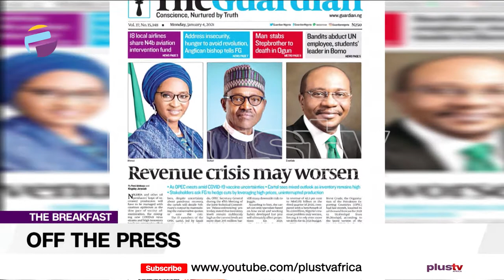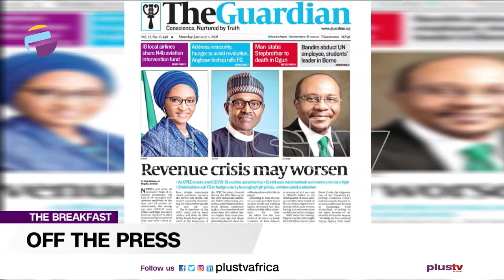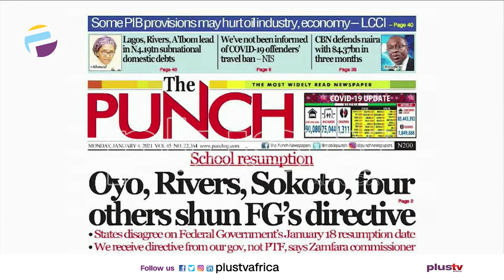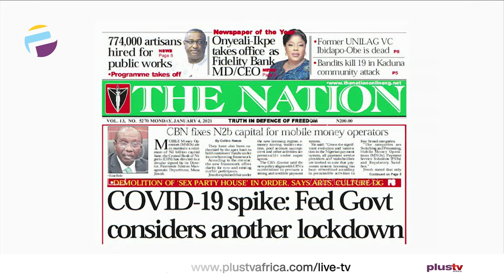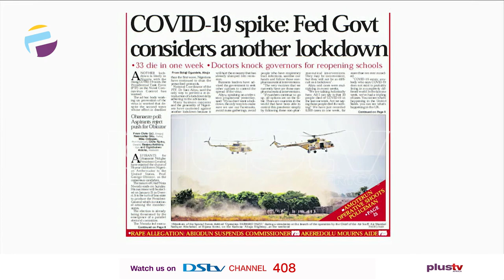Newspaper Review: Bandits Kill 19 In Kaduna, Man Stabs Stepbrother To Death | Off The Press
Join us weekdays at 8:30am on OffThePress, as we discuss the biggest headlines in newspapers today. Watch live on DSTV CH 408, or stream from our YouTube, Facebook, and Periscope platforms. Today, Liborous Oshoma - Lawyer joins us Live In The Studio